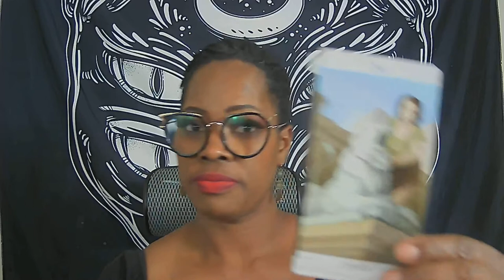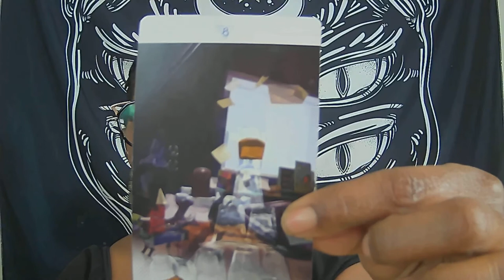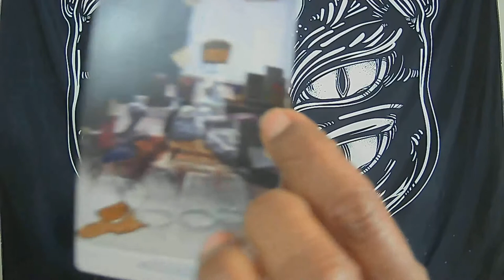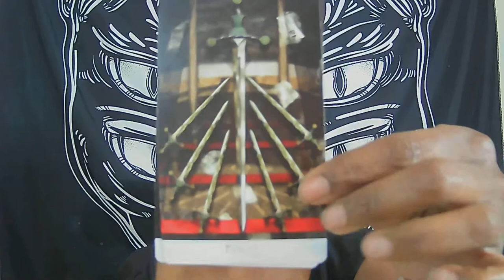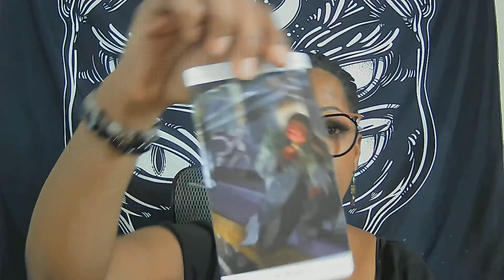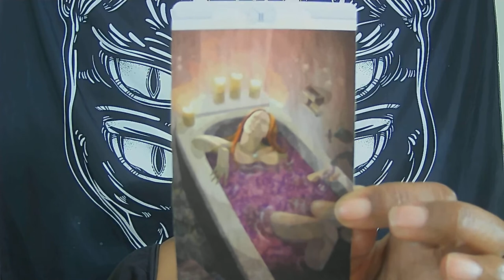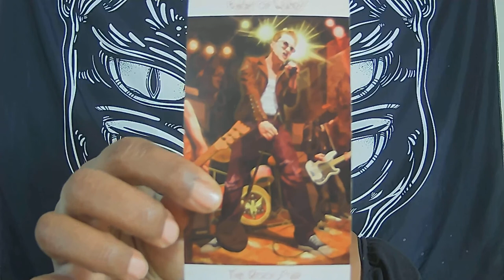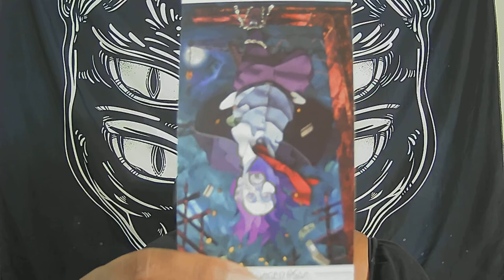LIBRA DEC 2020 - THE SONG IS ABOUT YOU!